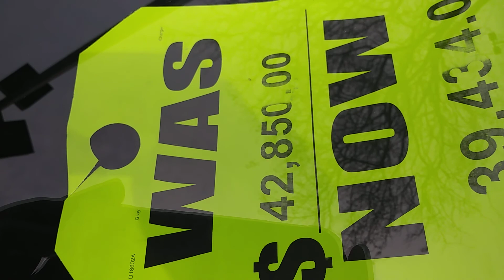2017 Dodge Charger R/T Scatpack🐝Dyn/Pkg